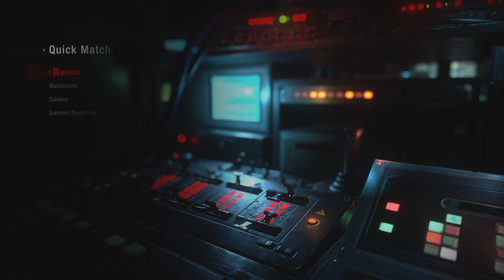RESIDENT EVIL RESISTANCE_20200618205947